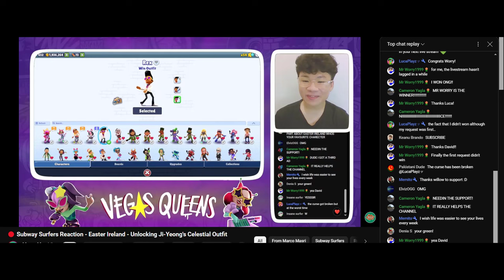look so good yeah, look so sweet ...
Highlight from my Live Stream 🤣
New video on MONDAY & THURSDAY - Live Stream Every Weekend

~ Live while we're young! 🔥♥